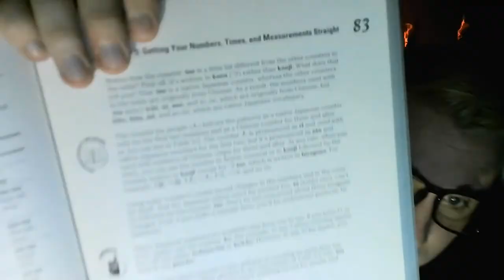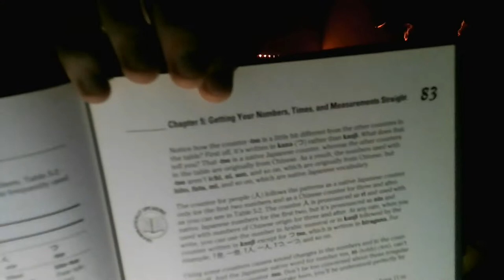Japanese Study Session No.4! (Dt. Bamboo/Panda Power) Numbers.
Part 4 of my free study along session, it is me learning Japanese, I put this on in the background when resting so I can take it in (Science said so haha)
Thank you for coming to watch my video!